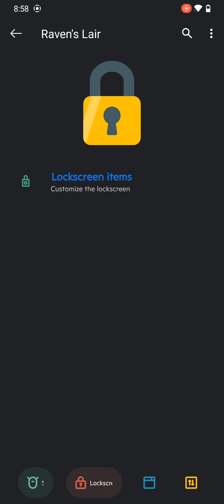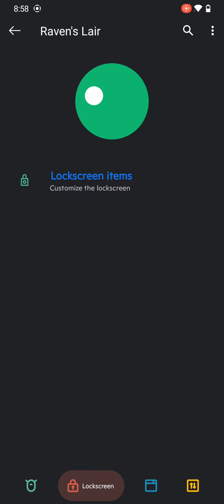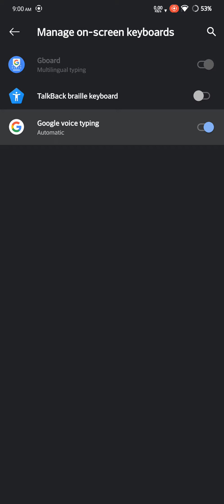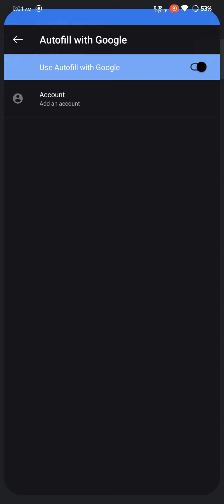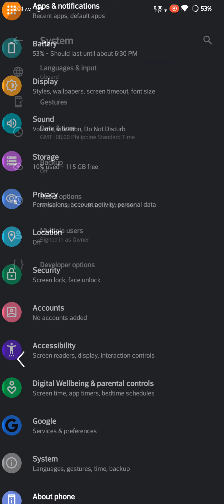CorvusOS (v14.0 - Ruinous) (Android 11) on Redmi Note 8 Pro (begonia) (Unofficial)